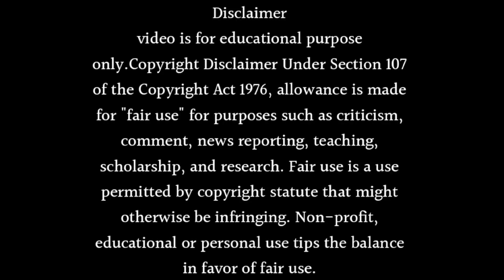The Tere ishq mein ghayal Season 2 Release Date Is Finally Revealed!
About this video- Dosto Aaj Ki Is Video Me Maine Aapko Ye Bataya Hai Ki The Tere ishq mein ghayal Season 2 Release Date Is Finally Revealed!  Ummeed Hai Aapko Ye Video Bahut Hi Jyada Pasand Aayegi Thank You So Much.

Colors tv
Tere ishq mein ghayal